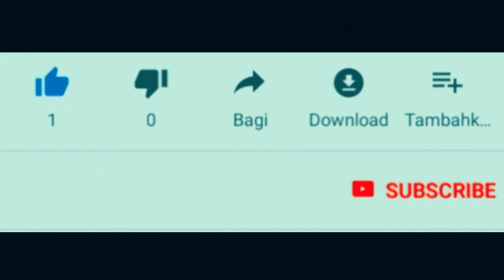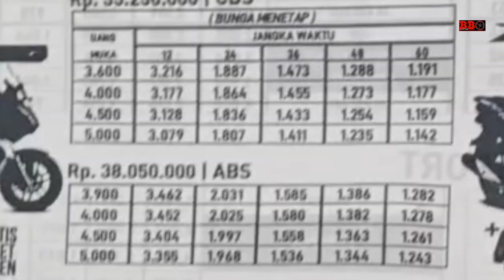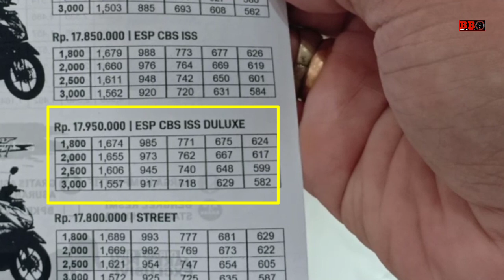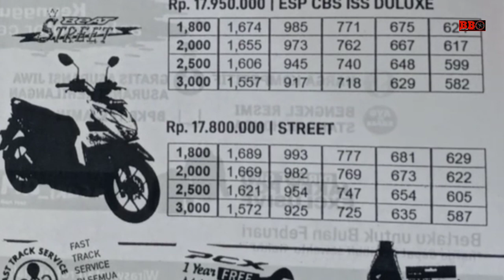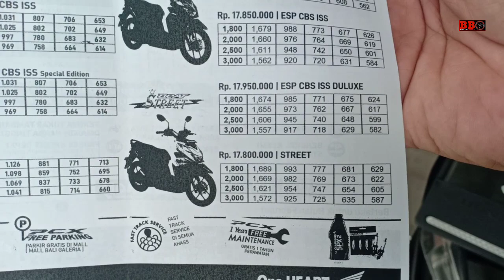Contoh Simulasi kredit Honda Beat 2020 dan Beat street 2020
Contoh simulasi kredit honda beat 2020. Mungkin divideo ini hanya contoh untuk wilayah bali,namun bisa menjadi gambaran buat wilayah lain yang beda harga sejutaan saja. Jadi bisa beda ratusan ribu saja kredit tiap bulanya untuk setahun. Syarat kredit perorangan adalah Foto copy ktp suami&istri,kartu keluarga, rek pbb atau pln atau pdam,keterangan penghasilan/slip gaji dan bersedia disurvey. Syarat kredit untuk wiraswasta/profesional adalah Foto copy ktp direktur dan komisaris,fc akte pendirian perusahaan,foto copy siup dan bersedia disurvey juga.